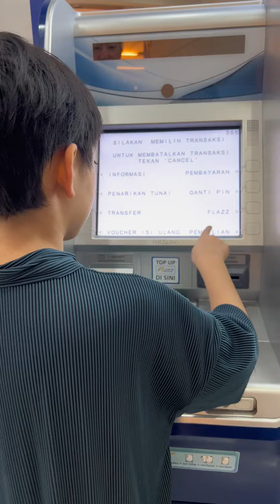Ambil duit jajan di ATM